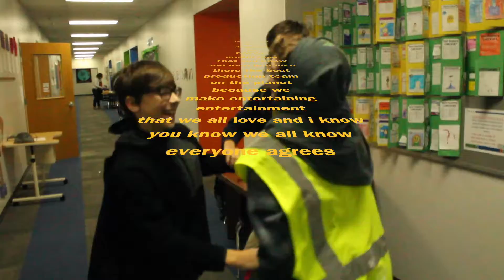School's Worst Heroes - BREGG Production